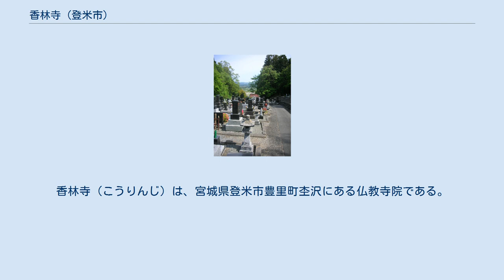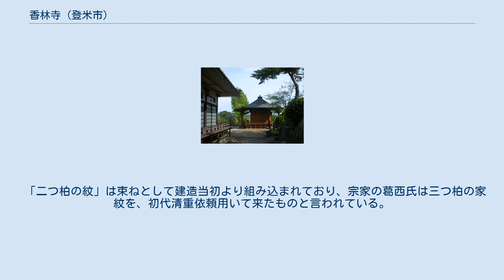香林寺 (登米市)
香林寺（こうりんじ）は、宮城県登米市豊里町杢沢にある仏教寺院である。
 旧北上川を前にした丘陵地の谷間に位置し、JR気仙沼線の御岳堂駅から徒歩5分程の所にある。
寺伝によれば、香林寺は葛西氏の支族、月輪六郎、七郎兄弟の菩提を弔うために1584年（天正12年）に建立された。
元来当寺は、天台宗としての開宗寺院であったと言い伝えられており、本尊も阿弥陀如来だが、その後、曹洞宗に改宗した。
 境内は傾斜地で、古木や植栽も見事である。
 香林寺 山門 香林寺山門は、1540年（天文9年）室町時代の後期に月輪館の東門として建築されたものを、香林寺開山時に移築した。
宮城県では珍しい室町時代末期頃の様式的手法を遺す遺構であり、1972年（昭和47年）10月11日に宮城県の有形文化財に指定された建造物である。
 宮城県内最古の山門で、木造建築物としても、角田市の高蔵寺阿弥陀堂に次いで県内で2番目に古い。
1990年（平成2年）11月に全面解体修理を受けた。
 「二つ柏の紋」は束ねとして建造当初より組み込まれており、宗家の葛西氏は三つ柏の家紋を、初代清重依頼用いて来たものと言われている。
とすれば、この山門は葛西氏支族との関連を示す、現在唯一の物的証拠といえよう（東北大学名誉教授 佐藤巧）。
なお、香林寺と月輪兄弟についての論文等は、『奥州三迫合戦記』｛軍記物語｝（和光大学人文科学研究紀要第23号）〈1988年〉に記載されている。